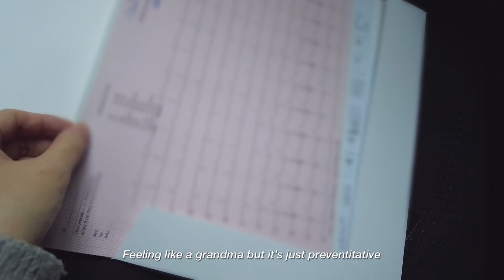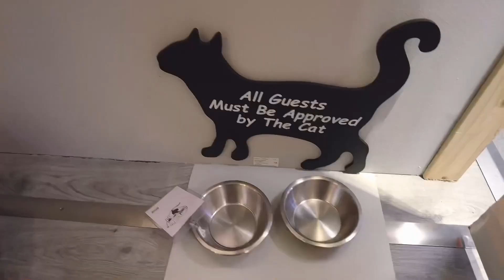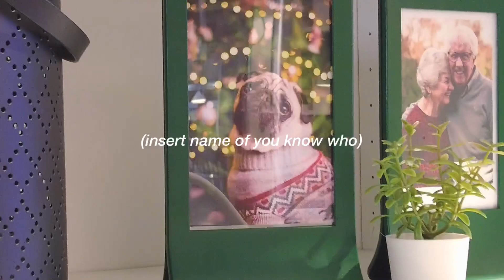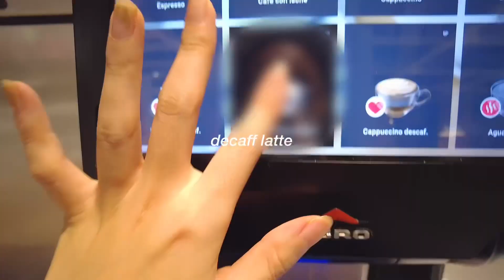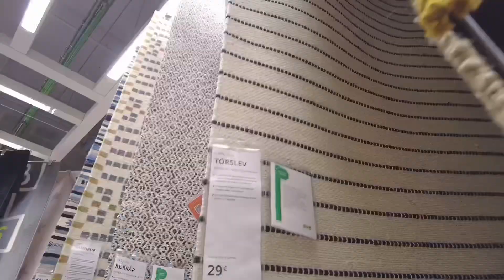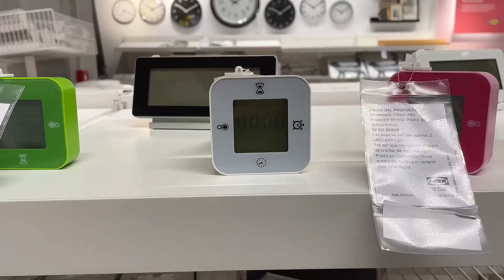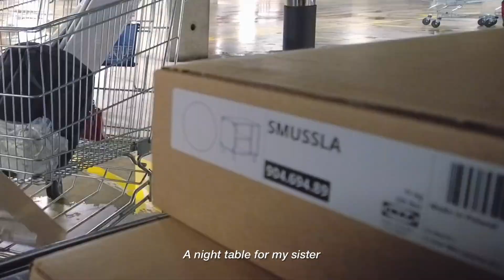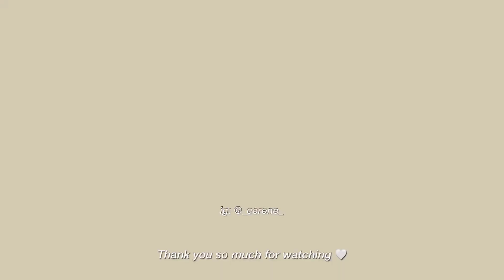I bought new IKEA products for home, 2022 haul, spending time alone | chill daily vlog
Open CC

Safe week and take care!
Cerene